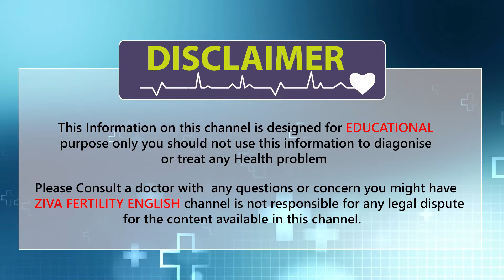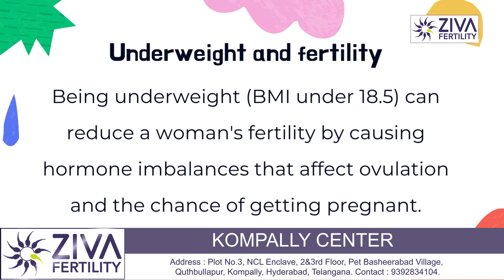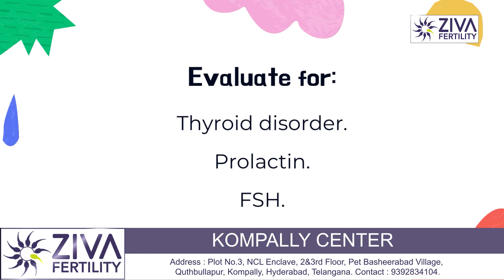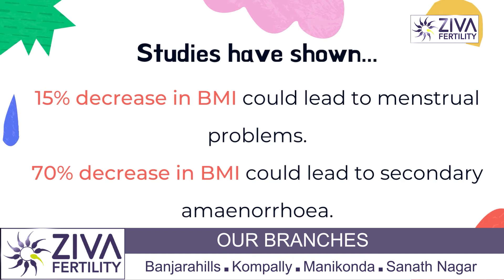Does Low BMI Affect Fertility ? || Female Infertility || Dr Chekuri Suvarchala || Ziva Fertility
Dr. Chekuri Suvarchala (Scientific Director, Masters in Clinical Embryology (Australia & UK, PhD (Genetics)) - Topic: "  Does Low BMI Affect Fertility ? " - ZIVA Fertility English -  10-Aug-2022

Ziva's Success story:
1)  22+ Years of Experience
2)  Around 90% Success Rate
3)  10,200 ICSI Cycles
4)  2,200 IVF Cycles
5)  4+ Centers in Hyderabad